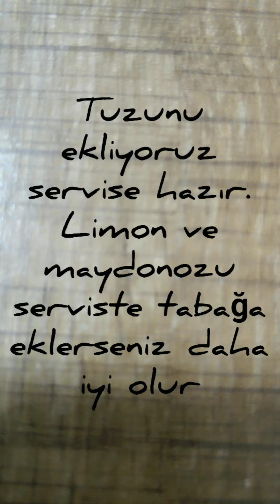BALIK ÇORBASI TARİFİ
BALIK YEMEKLERİ İÇİN TARİFLER

balık çorbası nasıl yapılır
balık çorbası tarifi
balık çorbası yapımı
balık çorbası hangi balıktan olur
balık çorbası terbiyesi
balık çorbası faydaları
balık çorbası malzemeleri
ev yemekleri
balık yemekleri
balık avı
iskorbit
iskorbit balığı
chef
Trabzon
balık
nefis tarifler
farklı lezzetler
lezzet
fishing